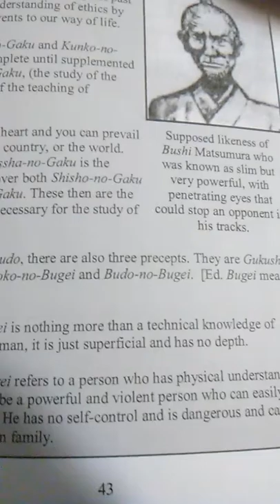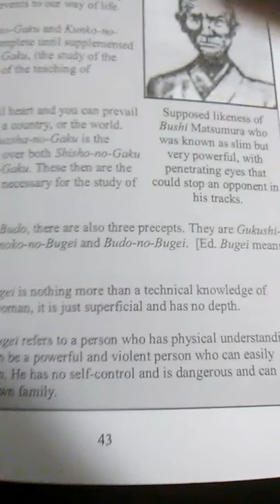Mgtow/ibmor: Matsumura Sokon's last student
I was watching fushigi Yuugi 😂.